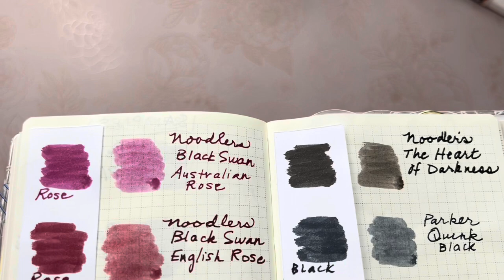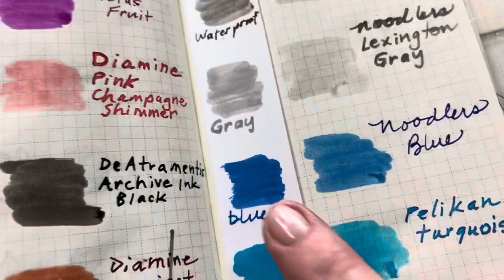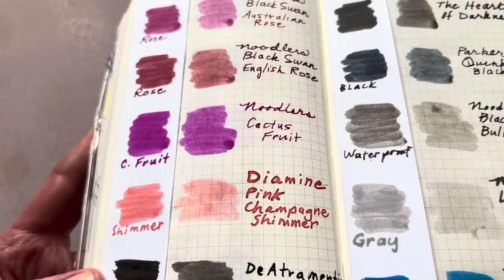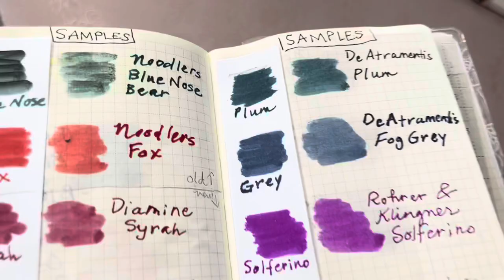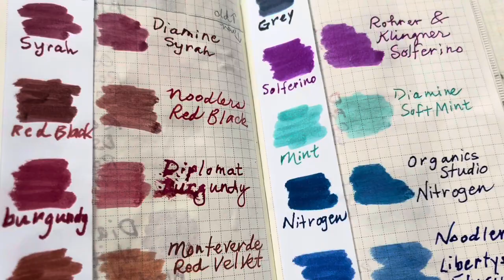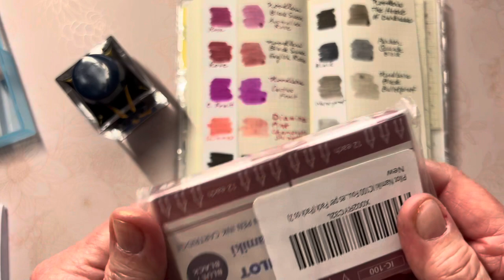Fountain Pen Ink Swatches in Hobonichi Weeks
Hello friends!  I’ve been searching for the perfect ink to use in my new Pilot E95S and newest TWSBI Diamond Mini Rose Gold 1.1 Stub nib. I created swatch pages in the back of my Hobonichi Weeks like I have seen on LifeAsMe.  Please let me know if you have any questions or suggestions. Enjoy!